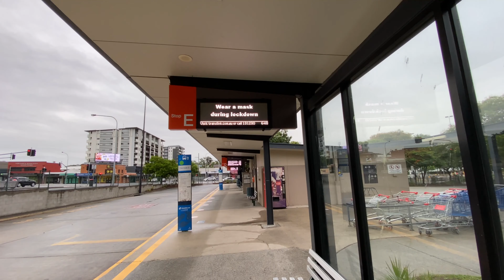LOCKDOWN IN BRISBANE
Please like my Facebook page for updates

All suggestions are welcome for improvement